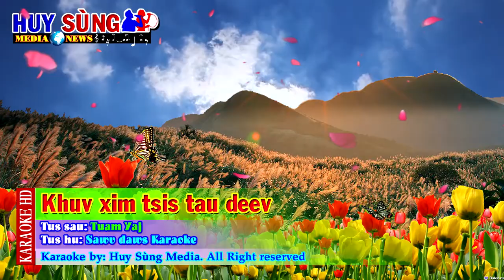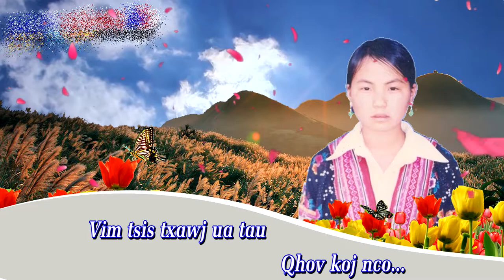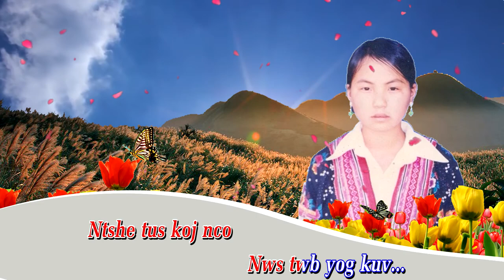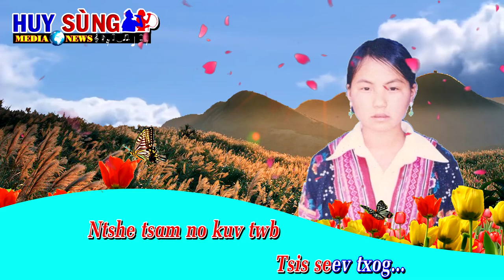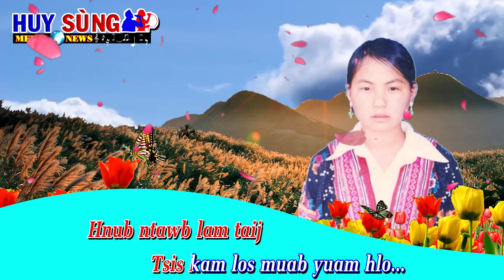Khuv xim tsis tau deev - Karaoke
*  Ấn (like) Thích Video để được theo dõi các video mới nhất
* Hãy chia sẻ cho bạn bè. Chúc Mọi Người Nghe Nhạc Vui Vẻ.
+ Zoo siab txais tos sawv daws tuaj mloog txog kuv cov nhauj ua video no los kuv cov upload video - movies.
☞Sorf : After Effect, Cyberlink, Proshow, Vegas, photoshop...
☞Các bạn đăng kí Chanel của mình để cập nhật thông tin.